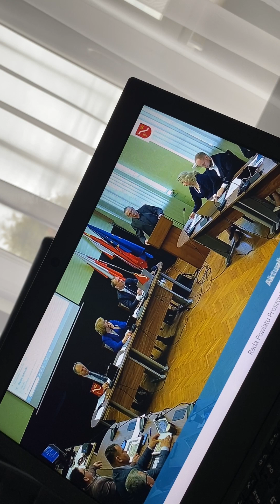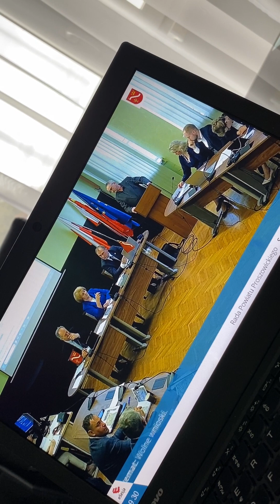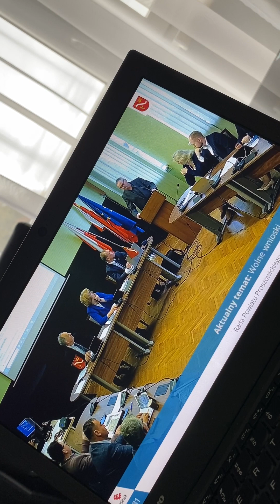Sesja Rady Powiatu Proszowice cz.6